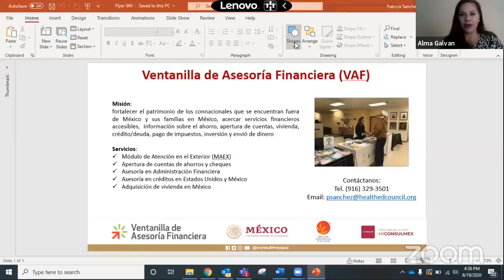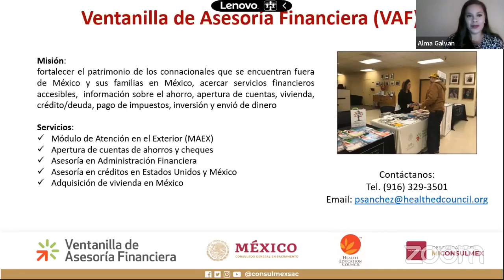How to Protect Yourself Against Fraud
How to Protect Yourself Against Fraud – A conversation with Alma Galvan from the Better Business Bureau

Plática con Alma Galván de Better Business Bureau

Facebook Live Video from August 19, 2020 by Consulado General de México en Sacramento, California.